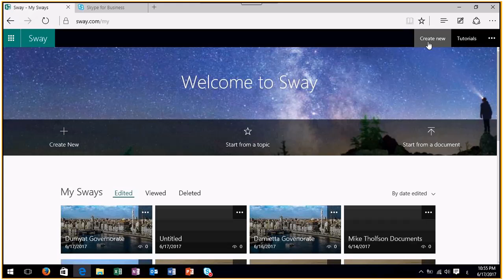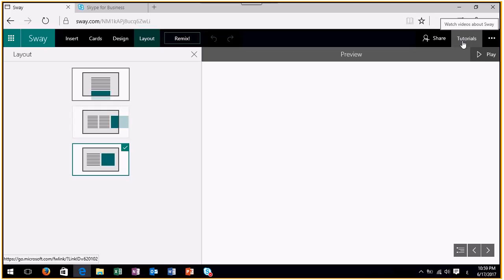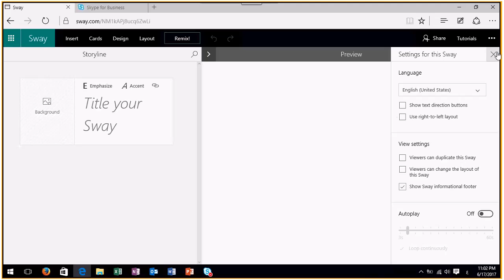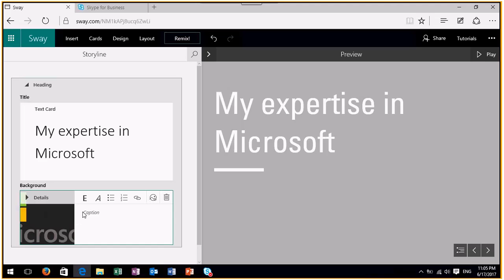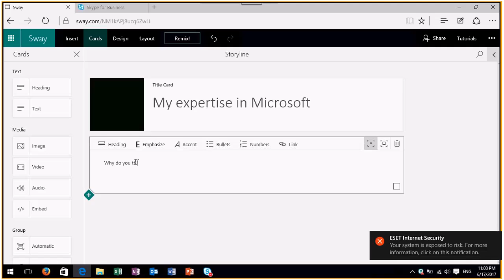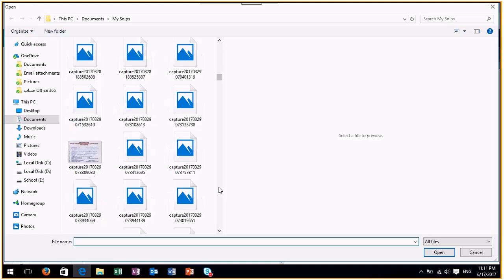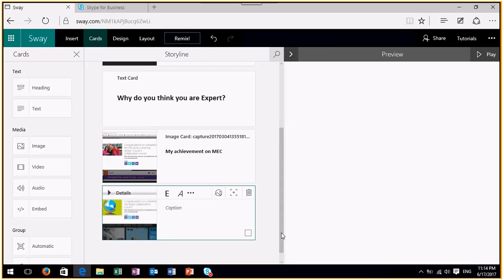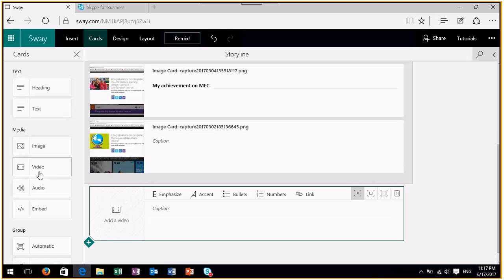تدريب أونلاين علي كيفية إدراج الكروت